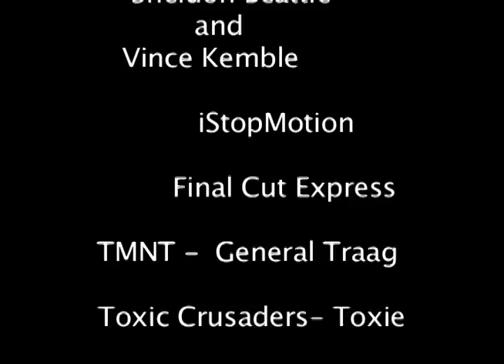A day in the life of Sheldon's toys.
A quick stop-motion my nephew and i did one afternoon. just getting some practice in. hope to start doing bigger projects again soon. i have loads of old 80's action figure i want to use.     well hope ya'll enjoyed our little animation